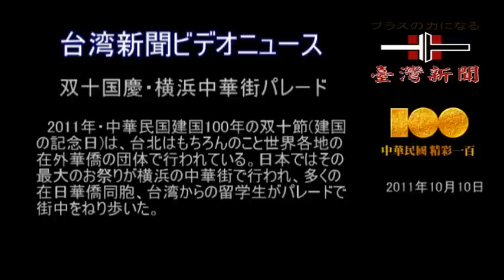【台湾新聞】全部見せます！中華民国建国100年双十国慶節・横浜_パレード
2011年・中華民国建国100年の双十節(建国の記念日)は、台北はもちろんのこと世界各地の在外華僑の団体で行われている。日本ではその最大のお祭りが横浜の中華街で行われ、多くの在日華僑同胞、台湾からの留学生がパレードで街中をねり歩いた。

　午前中は関帝廟の横にある横浜中華学院の校庭で「中華民国建国100年・双十国慶節」の式典が行われた。その後、午後からパレードとなった。コースは、最初に関帝廟横にある横浜中華学院の校庭でパレード参加者全員が集まり、関帝廟横の正門から出て、右側にコースをとる。そのまま地久門を出て右に曲がり、善隣門に至り、善隣門をくぐって中華街大通りへ出る。そのまま大通りを進み、南門シルクロードの四叉路を右へ。天長門に至って門をくぐり関帝廟通りを関帝廟のスタート地点まで戻る、という「中華街一周」のコースだ。

　パレードの先頭にはまず中華民国国歌を奏で全体を国旗で覆った車。その後、お祝いには欠かせない獅子舞が爆竹の音、獅子舞の音楽とともに通る。獅子舞が通りすぎると、在日の華僑団体・留学生の一団が、手に多くの中華民国国旗や、孫文の肖像、馬英九総統の肖像のプラカードを持って通る。この一団が通ると、中華街全体が中華民国の青と赤の国旗で埋め尽くされ壮観だ。

　その次に、台北駐日経済文化代表処の馮寄台代表はじめ、在日の華僑団体の重鎮がお祝いのバナーを持って通る。

　その後、ミス日華親善、ミス双十国慶、ミス中華街などを載せたオープンカーが通る。その後、中華の舞踊、少数民族の舞踊、一般華僑、こどもたちの可愛い獅子舞や龍舞、国士舘大学の鼓笛隊、地元の学校のブラスバンドなどが通る。

　このパレードは毎年行われており、また、同様のパレードは、関帝廟の「関帝誕」などのお祭りでも行われているものの、近年は88水害、3.11東日本大震災などもあり、若干縮小気味だっただけでなく、パレードを見に訪れる客も多いとは言えなかった状態が続いたが、今回の双十国慶のパレードの人出は、街中が歩く余地もないほどで、近年になく人出が多いのが一目でわかった。また、中華街の店にも多くの人があふれ、どの店にも行列ができていた。

　3.11・東日本大震災では各国中最大級の援助を惜しまなかった中華民国・台湾は、元気なパレードでも日本を元気にしようとしてくれているように見える。